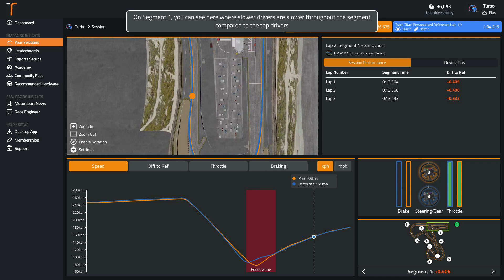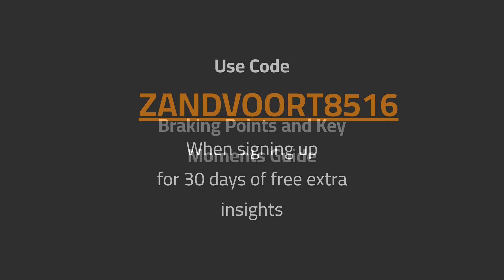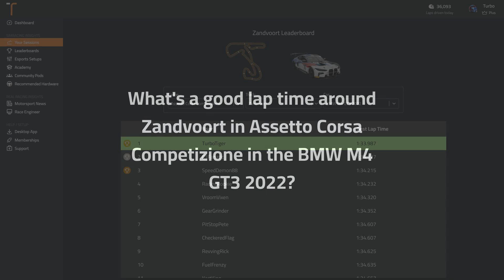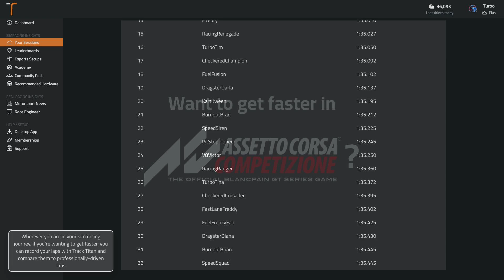ACC Zandvoort BMW M4 GT3 2022 (Dry) Track Guide (Hotlap + Telemetry)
Sign up with the code ZANDVOORT8516 for 30 days of unlimited AI driving tips

Delve into the Zandvoort circuit on ACC driving the BMW M4 GT3 2022, as we discuss the iconic circuit and how you can master it.

Track: Zandvoort
Car: BMW M4 GT3 2022
Game: Assetto Corsa Competizione
Weather: Dry

00:00 Onboard Hot Lap
01:35 Analysis of Common Mistakes
02:15 Braking and Key Points Guide
04:50 What's a good time around Zandvoort in the BMW M4 GT3 2022 in Assetto Corsa Competizione?